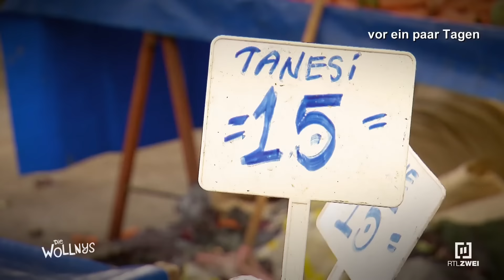Lebensgefahr! Angst um Peter! ​😱​🌩️​ I Die Wollnys #312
Peter und Servet arbeiten fleißig an ihrem neuen Gemüsegarten. 🍅​🌱​ Als plötzlich ein Gewitter aufzieht, hat Servet Angst um Peter! 😱​🌩️ Denn: Servets Cousin wurde schon mal von einem Blitz getroffen. 😮​ Deshalb flüchtet er schnellstmöglich ins Auto.​ diewollnys rtlzwei #312

"Die Wollnys" sind Deutschlands wahrscheinlich bekannteste Großfamilie. In Ratheim lebt Mama Silvia gemeinsam unter einem Dach mit acht ihrer elf Kinder sowie mit Flo und Peter, den beiden Schwiegersöhnen in spe. Mittlerweile gehört auch Silvias Freund Harald fest dazu. Im Haus der Wollnys ist immer etwas los - ob Schule, Privates oder Freizeit - und die Belange der Familienmitglieder sind vielfältig. Klar, dass sich die vielen kleinen und großen Wollnys da umeinander kümmern! Denn nur mit Humor und Zusammenhalt meistert man die Höhen und Tiefen des Alltags gemeinsam.